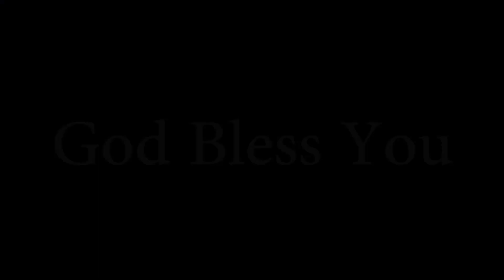Sis. Kiruba Prince I JTK TV I 30 1 2024